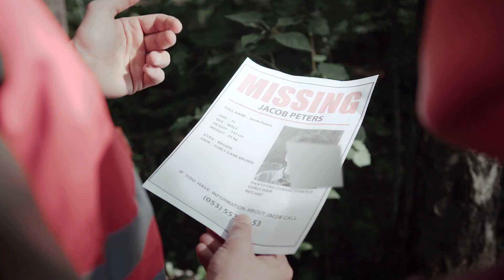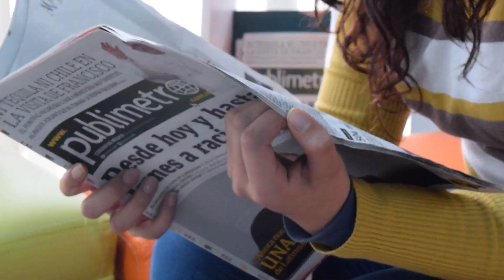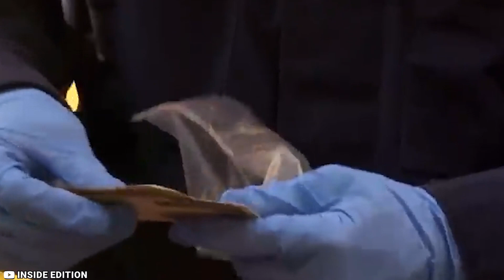Most Strange And Incredible Finds In The Forest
When you venture into the depths of forests, you never know what fascinating things you might come across. It's not just about trees and wildlife; sometimes, you stumble upon peculiar discoveries like rocks resembling dinosaurs or enormous piles of ceramic dishes. These unexpected encounters leave explorers as bewildered as you may feel hearing about them. The woods hold countless surprises beyond our imagination.

So, in today's video, we invite you to join us as we delve into some of the most peculiar and intriguing finds ever made in the wilderness.